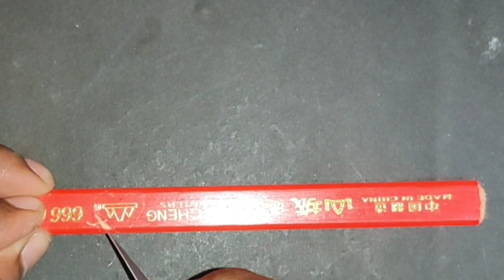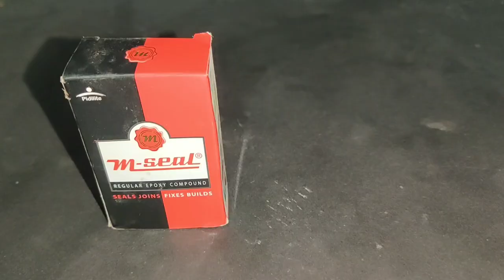Pencil Microart with name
Asartandcraft
Craft ideas, creative